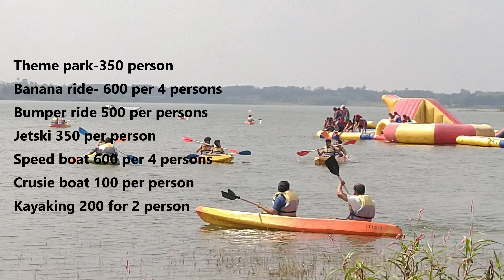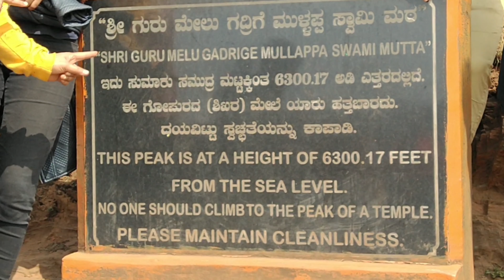Chikmagalur- Mullayanagiri Peak- Buttermilk falls- Belur Temple(Weekend gateway)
Meeting new people while travelling with BCF group. Trekking the highest peak in karnataka is the highlight of this trip but please take the permission from forest department . Belur hoyasala architecture is amazing. Having fun under the stars away from busy schedules.